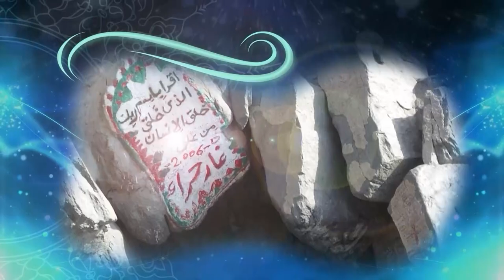Second & Third Sources: Sunnah of the Prophet (PBUH) and Ijmaa | Islamic Studies | ISL202_Topic061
Topic061 - Introduction to Islamic Jurisprudence - 1,
Second and Third Sources of Islamic Jurisprudence: Sunnah of the Prophet (PBUH) and Ijmaa,